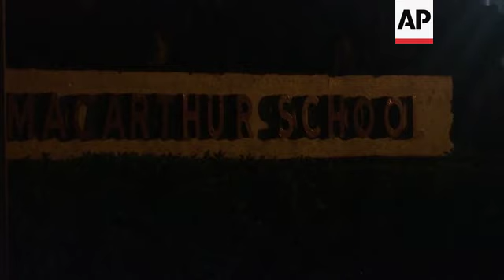Families trying to locate missing loved ones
(4 Aug 2019) Amid sometimes distressing scenes, relatives gathered in El Paso in Texas late Saturday to try to establish if their loved ones were among the 20 people were killed when a gunman opened fire in a crowded shopping area.
The sound of crying could be heard from a "family reunification centre" set up by police to help people waiting for news.
One of those waiting was Ernesto Carrillo, who said he was looking for his brother-in-law, Ivan Manzano.
Manzano left Ciudad Juarez in Mexico to go shopping in El Paso.
Relatives tried to call him, but when they heard nothing, Carrillo crossed the border to try to find him, but without success.
"He came to do some shopping at Walmart, unfortunately he was there for the whole thing," Carrillo said.
"We don't know if he's dead or alive," he added.